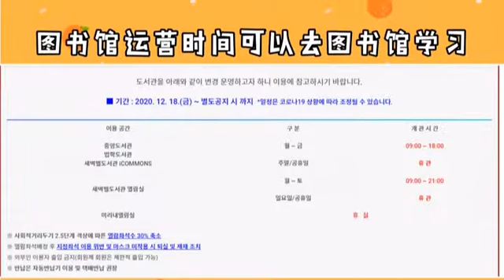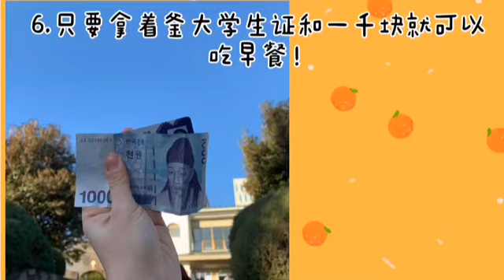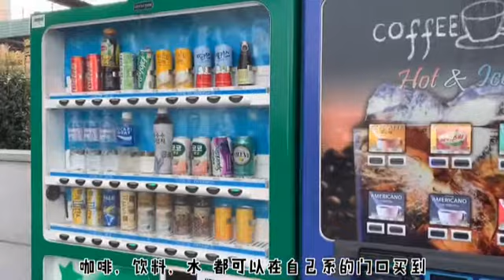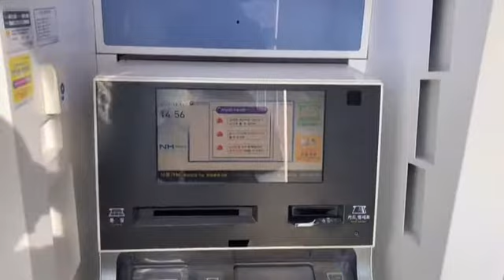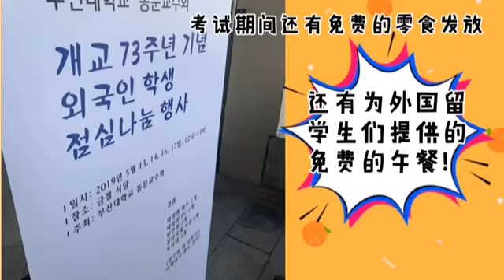부산대 PNU_Internatioanl Busan PNU_YouberMarketer,씨우 youtuber#유학생#釜山大研究生福利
부산대 대학원생 혜택 소개
 釜山大学研究生福利来了 希望对大家有帮助~